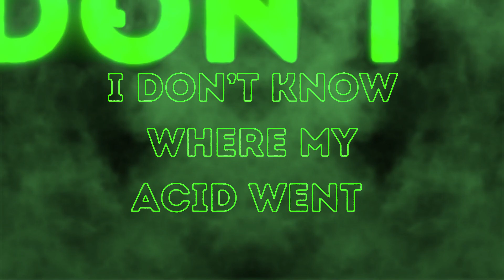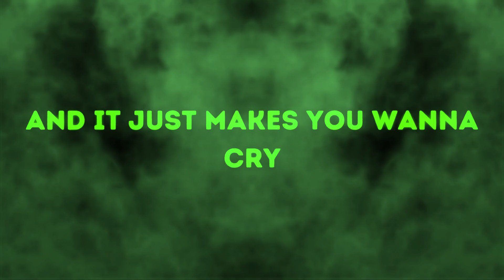Vitamjn - Extravagant ft. Blackngld (prod. Sauron x Mutant Joe) [Lyrics Video]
💕 support him 💕